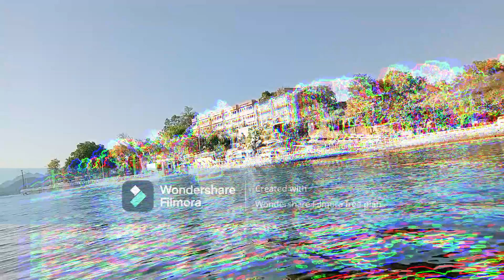फतेह सागर में हमने बोटिंग की उसके बाद सिटी पैलेस घूमने गए🌹🌺🌹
Fatehsagar lake is the topmost lake in the Rajasthan state in the country of India